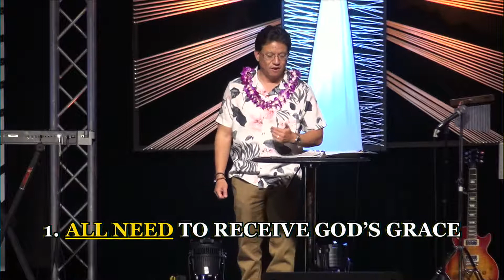18 05 20 Free Gift Pastor Kent Miyoshi